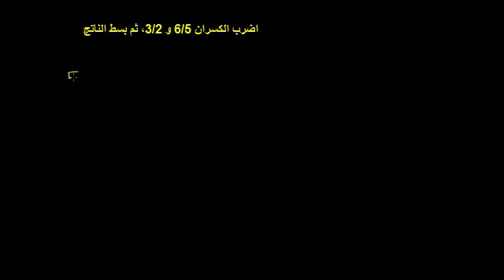ضرب الكسور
Multiplying Fractions
يوضح هذا الدرس كيفية ضرب الكسور بأسهل الطرق الممكنة ووضع الناتج في أبسط صورة
مؤسسة شركاء في التنمية المستدامة -- فلسطين